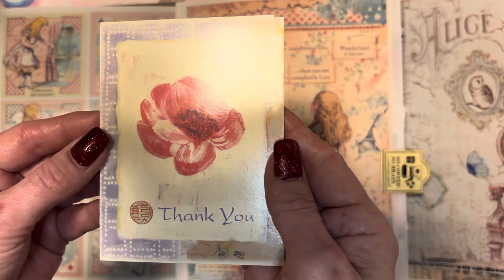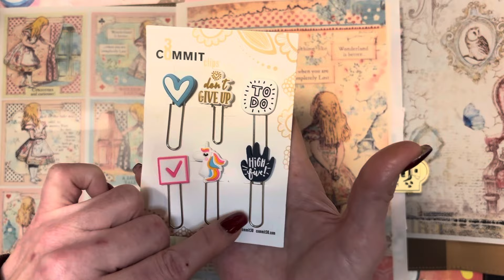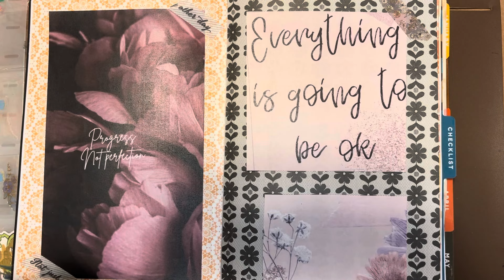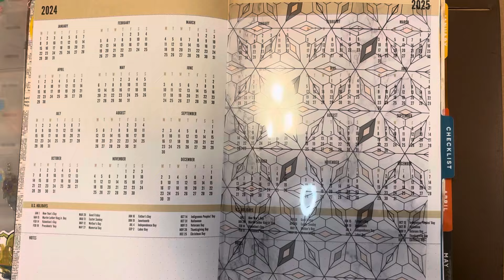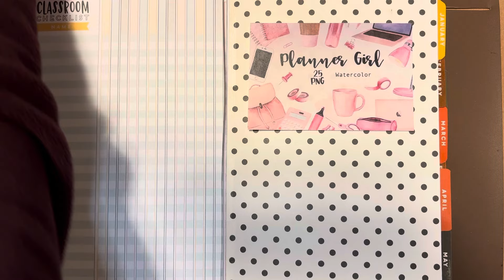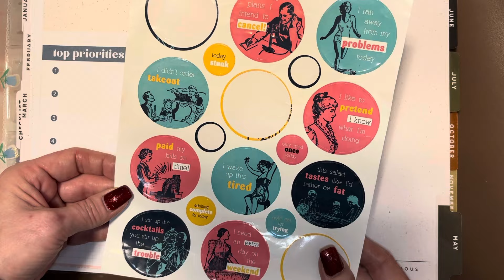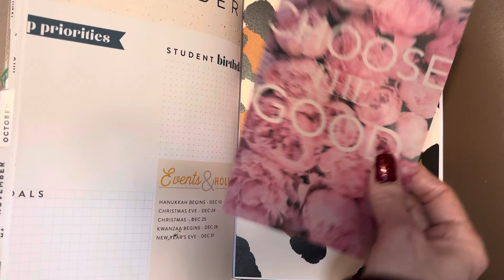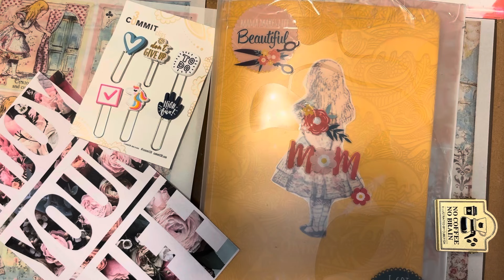COMMIT 30 Setup PART 2 (commit30crew)🙏💕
Thank you Wendy for the beautiful card and Raccoon ephemera picture- I love it 🙏💕

Thank you Tami (@Tatortotsnursery ) for the wonderful gift of this Commit 30 Planner and all the extra goodies🙏💕

To work on your Composition Notebook Planner/Journal an excellent tutorial is posted on my community wall, or head over to @rebeccahoot and tell her I sent you!🙏😉